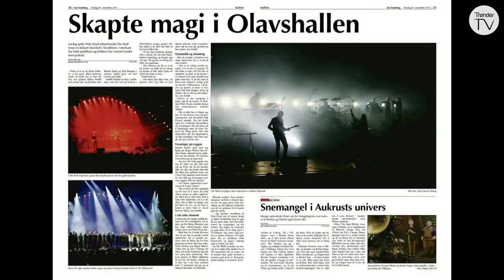Musikalsk prat med Ann-Lill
Ann-Lill har vært backupsanger i Trondheim i mange år. Nå skal hun stå foran i front som vokalist i bandet Tons of blue. Her i samtale med Dagfinn Ellefsen.